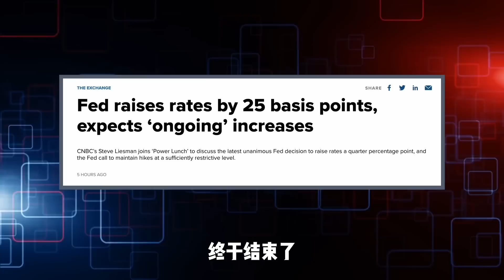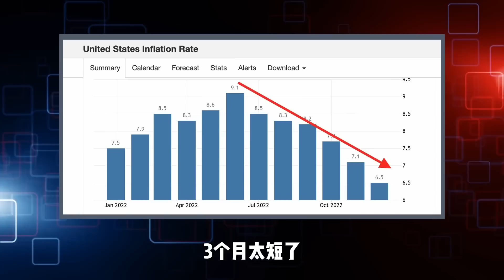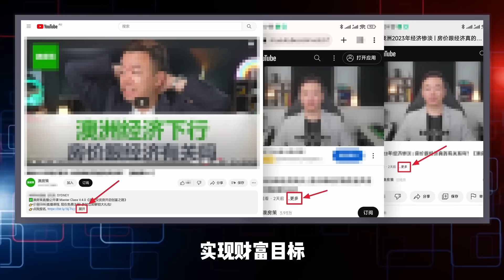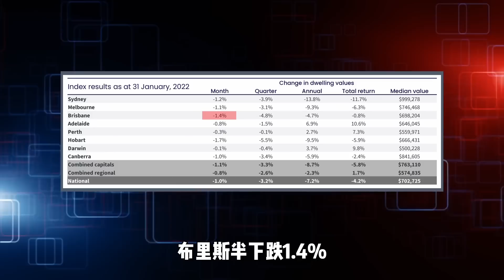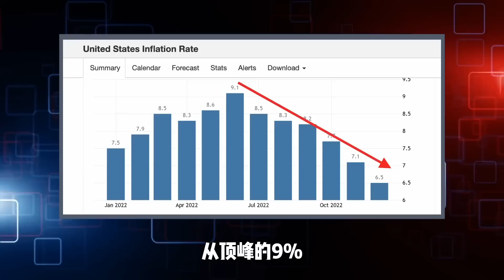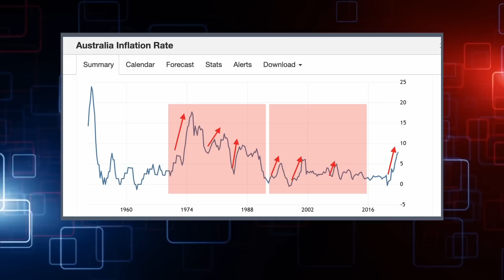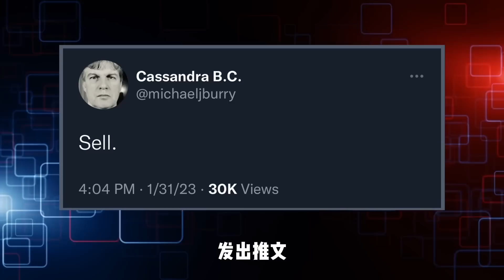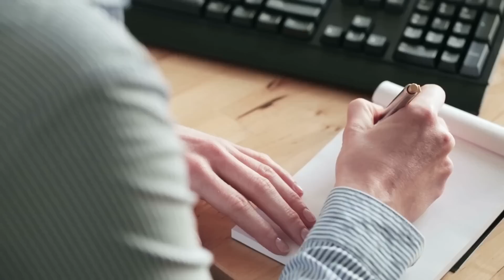美联储刚刚引爆市场｜加息很快结束VS加息持续很久｜双方观点充斥市场｜2023美联储再次加息｜澳洲1月房价继续下跌投资者怎么办？【澳房策210】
两个月等待终于结束了，迎来美联储在2023年的第一次加息0.25%。在加息会议中，美联储还同时暗示随后会有小幅度加息，并且可能会更快停止加息，进入利息横盘期。但是也有一些人认为，如果美联储停止加息太早，会导致通胀反弹，引起像1970年代一样的，通胀15%，利率20%的情况导致经济萧条。在美国利率和经济走向影响下的澳洲经济利率和房市，走向如何？到底什么时候才会停止加息，这对我们的投资到底意味着这什么呢？

00:00 美联储刚刚引爆市场｜加息很快结束VS加息持续很久
00:50 美联储加息
02:54 澳洲房市1月份继续下跌
05:31 第二波通胀
07:01 普通人如何投资

👉前期服务：投资人需求定位, 财务分析, 财务规划, 税务规划, 贷款结构设立, 15年投资策略制定；
👉中期服务：全澳搜索房源, 实地考察, 现金流分析, 匹配财务结构，购房贷款法务协助；
👉后期服务：房产投资组合重审, 长短租管理, 报税, 二手房出售；